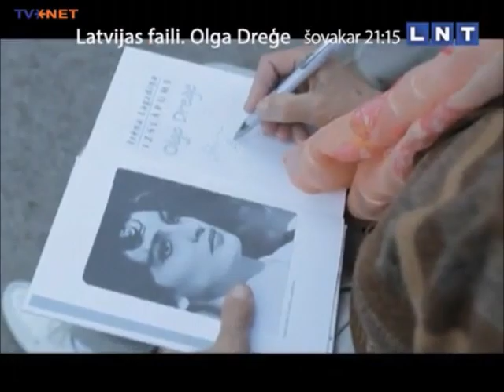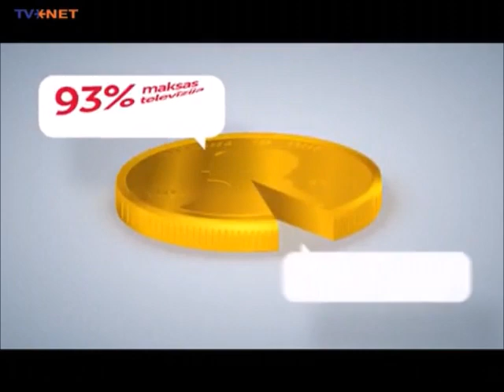LNT (Latvia) - Continuity (17 October 2013)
Last day in full 4:3 format. But identity content till 20 October night.
Source: TVNET.lv,  Recorded via VLC.